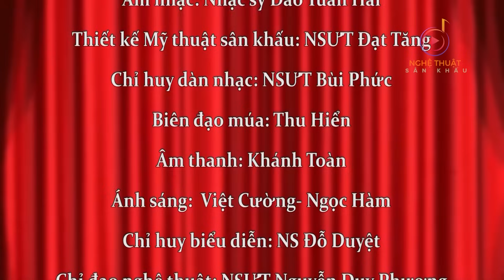Vở chèo cổ siêu hay | TÌM NGƯỜI KẾ VỊ | Nhà Hát Chèo Phú Thọ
Vở chèo xa xưa | Tìm người kế vị | Nhà Hát Chèo Phú Thọ